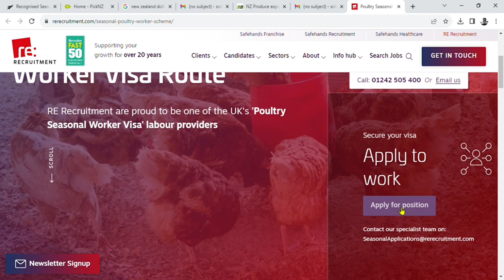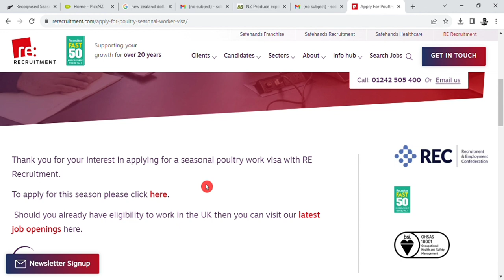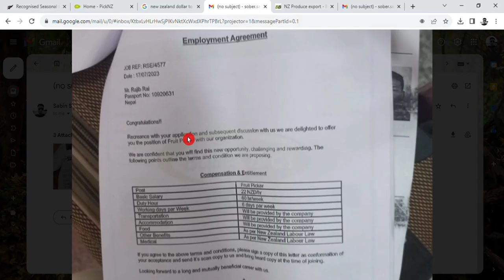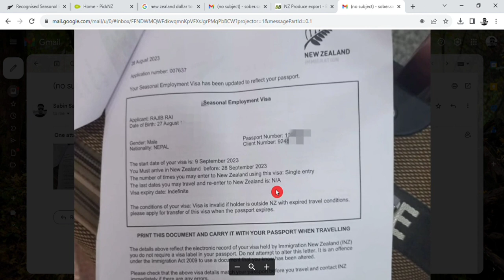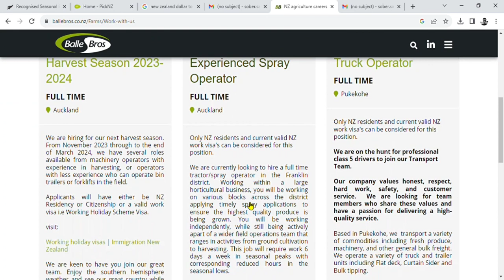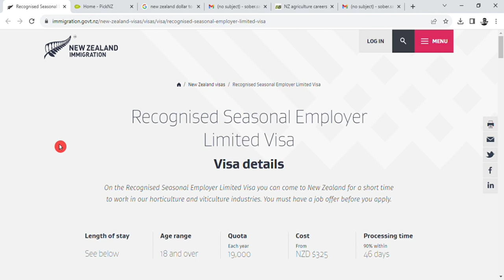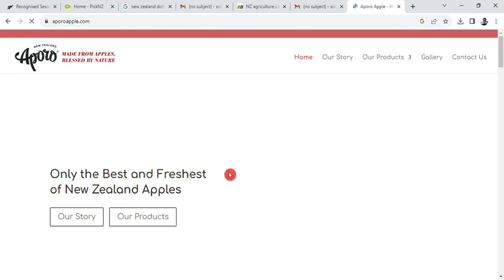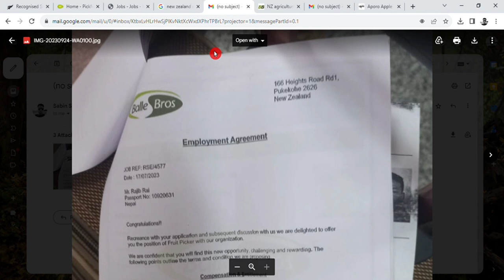new zealand seasonal work visa 2023 nepal